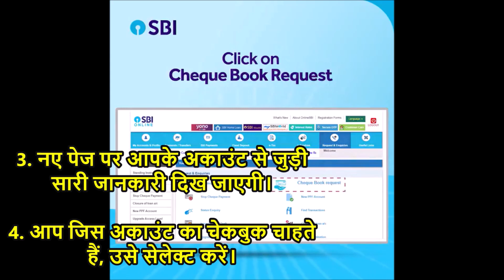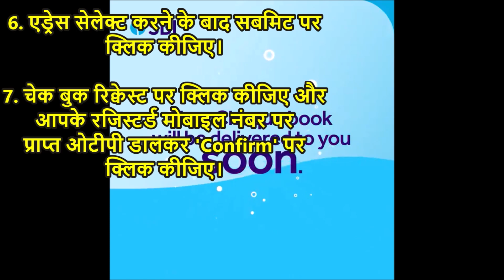कैसे मँगायें SBI की चेकबुक अपनी पसंद के एड्रेस पे - get State Bank of India passbook at new address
SBI Customer can get cheque book on adress of their choice.

अपनी पसंद के एड्रेस पर मंगा सकते हैं SBI का चेकबुक, जानें क्या है प्रोसेस

￼￼आप SBI की नेट बैंकिंग फैसिलिटी के जरिए घर बैठे नए चेक बुक के लिए रिक्वेस्ट कर सकते हैं।

￼ स्टेट बैंक (SBI) ने अपने ग्राहकों को सूचित किया है कि वे अपनी पसंद के एड्रेस पर चेकबुक की डिलिवरी के लिए रिक्वेस्ट कर सकते हैं। बैंक की इस पहल से ऐसे लाखों ग्राहकों को बड़ी राहत मिली है, जिनके चेक लीफ खत्म हो गए हैं और वे नए चेकबुक चाहते हैं लेकिन वर्तमान में वह अपनी रजिस्टर्ड एड्रेस पर नहीं रह रहे हैं। देश के सबसे बड़े बैंक ने इस बारे में ट्वीट कर ग्राहकों को जानकारी दी है।

स्टेट बैंक ने अपने ट्वीट में कहा है, ''हमारी इंटरनेट बैंकिंग सेवा का इस्तेमाल कीजिए और महज कुछ स्टेप्स में अपनी पसंद के एड्रेस पर चेकबुक की डिलिवरी के लिए रिक्वेस्ट कीजिए।

आप SBI की नेट बैंकिंग फैसिलिटी के जरिए घर बैठे नए चेक बुक के लिए रिक्वेस्ट कर सकते हैं। आइए जानते हैं स्टेप-बाय-स्टेप प्रोसेसः

1. अपने यूजर नेम और पासवर्ड के जरिए SBI के नेट बैंकिंग अकाउंट में लॉग-इन कीजिए

2. लॉग-इन के बाद 'Request & Enquiries' के विकल्प पर क्लिक करें।

3.  ड्रॉप डाउन मेन्यू से 'चेक बुक रिक्वेस्ट' के विकल्प पर क्लिक करें।

4. नए पेज पर आपके अकाउंट से जुड़ी सारी जानकारी दिख जाएगी।

5. आप जिस अकाउंट का चेकबुक चाहते हैं, उसे सेलेक्ट करें।

6. नए पेज पर आपको चेक लीफ की संख्या चुननी होगी।

7. एक विकल्प को चुनने के बाद 'Submit' पर क्लिक करें।

8. नए पेज पर चेक लीफ की डिलिवरी के लिए पसंद का एड्रेस चुनें। इसमें आपको तीन विकल्प मिलते हैं- पंजीकृत पता, लास्ट अवेलेबल डिस्पैच एड्रेस या नया पता। अपनी सुविधा के मुताबिक किसी एक विकल्प पर क्लिक कीजिए।

9. एड्रेस सेलेक्ट करने के बाद सबमिट पर क्लिक कीजिए।

10. चेक बुक रिक्वेस्ट पर क्लिक कीजिए और आपके रजिस्टर्ड मोबाइल नंबर पर प्राप्त ओटीपी डालकर 'Confirm' पर क्लिक कीजिए।

First time Flight Journey tips - Ticket booking, Luggage, Check in, Cabin baggage, Boarding pass, Security check, Boarding, Baggage reclaim - in Hindi

How to fill Bank Forms & Slips - Deposit & Withdrawal slip, Cheque, Record slip, Account opening - Banking tips - in HINDI

IRCTC - Indian Railway Website - New Account Registration, Train Ticket Booking Online, Senior Citizen Discount, Free Food - Journey tips in Hindi